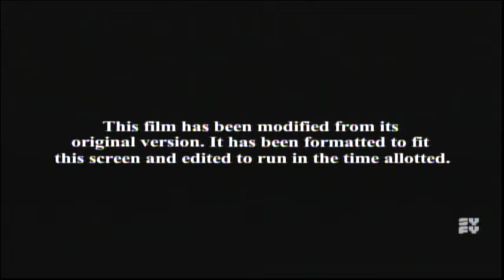The Croods: A New Age (2020) End Credits (Syfy 2023)